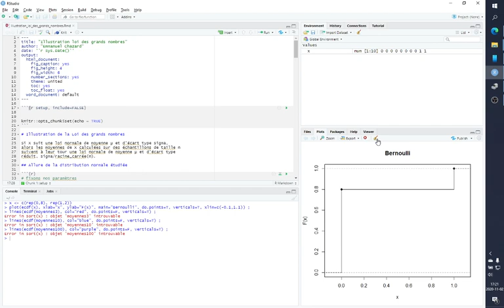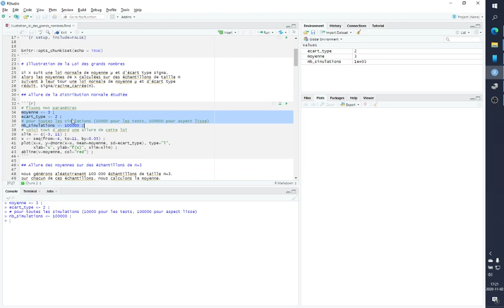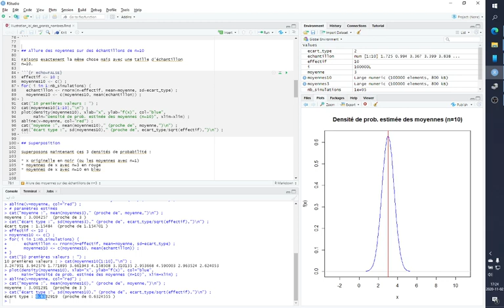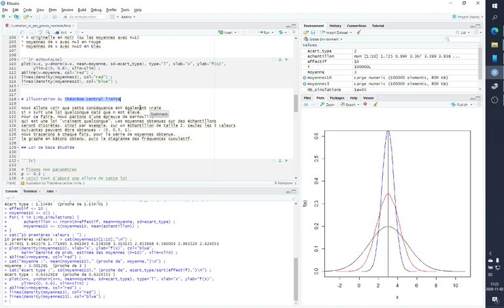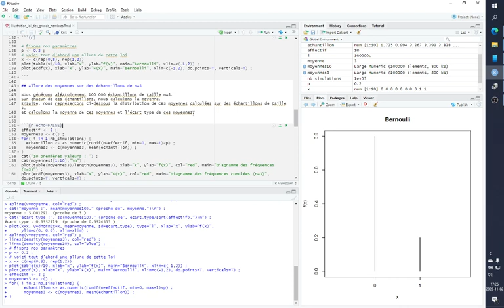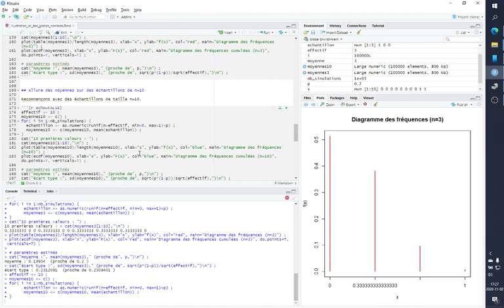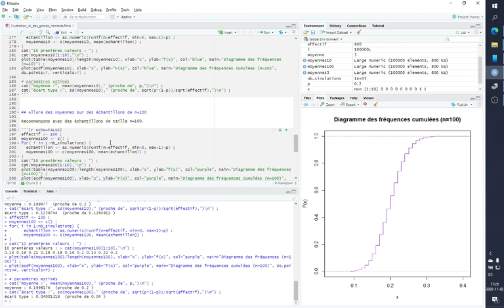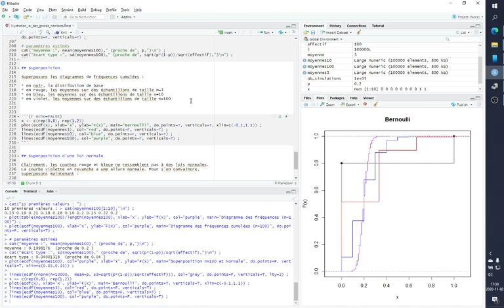Loi des grands nombres et théorème central limite (étude statistique des moyennes et proportions)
A l'aide de simulations réalisées en direct, cette vidéo illustre à la Loi des Grands Nombres et le Théorème Central Limite, dans l'optique de leur utilisation en Statistique. Elle vous aidera à comprendre pourquoi on dit que les moyennes suivent parfois une loi normale, propriété qui peut être utilisé pour calculer des intervalles de confiance ou réaliser des tests statistiques de comparaison de moyennes ou de proportions.
- Introduction 0:01
- Interface de RStudio en bref 0:56
- La loi des grands nombres illustrée 1:21
- Le théorème central limite illustré 5:00
- Epilogue 10:02

(URL pour télécharger le code : à venir !)